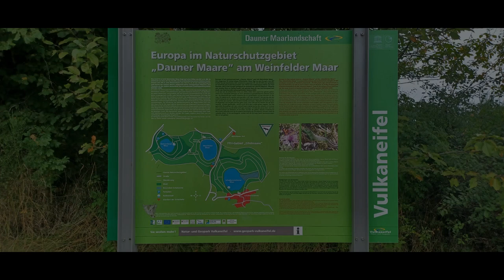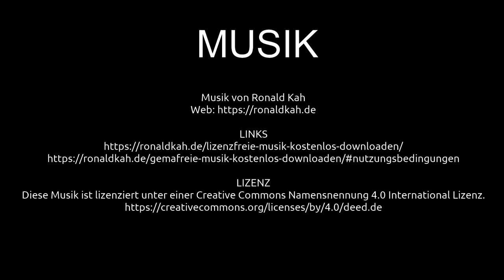Maare und Vulkane - Daun | Ausflugsziele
Liebe Reisegemeinde! Schön, dass ihr wieder eingeschaltet habt und mit dabei seid. In diesem Video nehme ich euch mit in die Welt der Maare und Vulkane. Vulkane sind beängstigend und eine mächtige Naturgewalt. Ganze Städt mussten vor einem Vulkanausbruch in Sicherheit gebracht werden. Diese Reise geht an das Weinfelder Maar. Das gehört zu den Dauner Maaren in der Eifel.

Claus Wolfgramm

MUSIK
Musik von Ronald Kah

2-- Du wünschst Dir ein spezielles Niederrhein Video? Dann schreibe in die Kommentare.